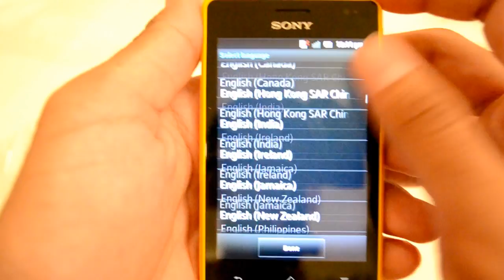نظره على الهاتف المحمول Sony Xperia Go